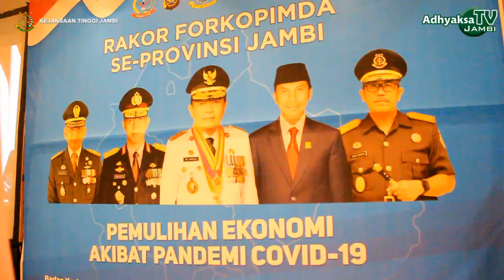RAPAT KOORDINASI FORKOPIMDA SE-PROVINSI JAMBI TAHUN 2021 | Adhyaksa TV Jambi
Alamat :
Jl. Ahmad Yani No.12 Telanai Pura - Kota Jambi